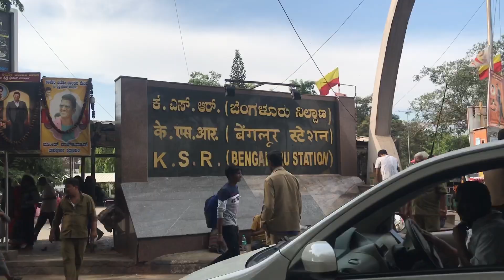We got scared in train !!